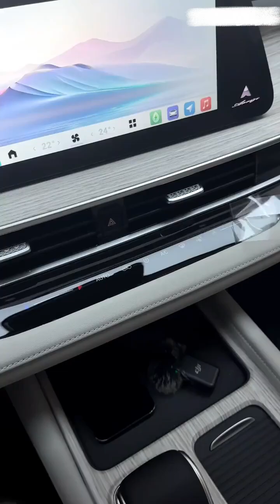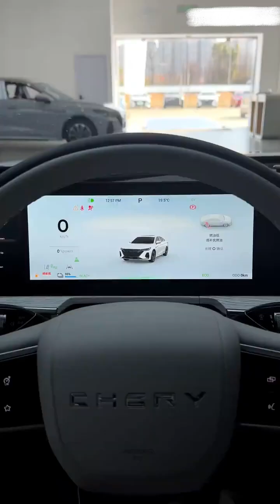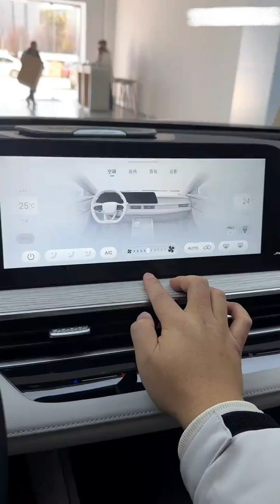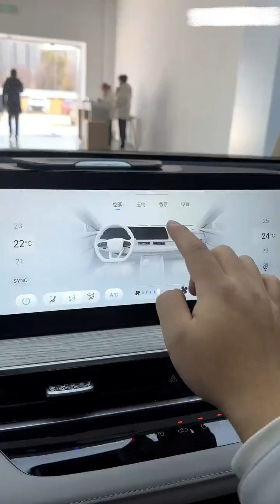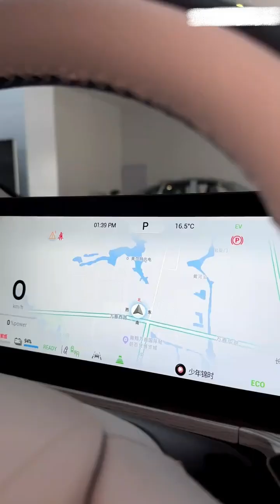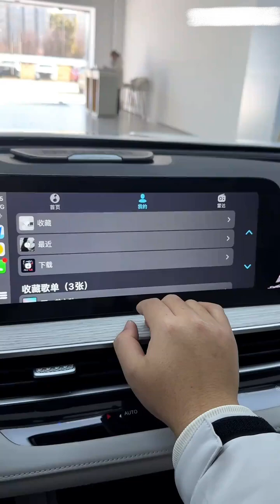Immersive Experience｜2024 Chery Fengyun A8 Yufeng Edition 127